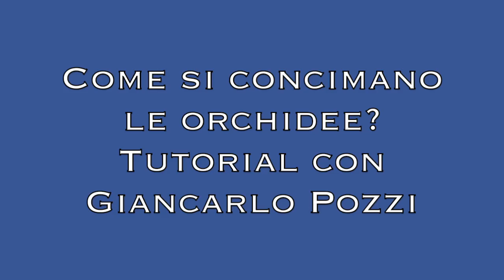Come si concimano le orchidee? Tutorial con Giancarlo Pozzi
Video sulle orchidee. Come si concimano le orchidee? Oggi, insieme al nostro esperto in orchidee Giancarlo Pozzi, andremo a parlare di un fattore molto importante per avere sempre delle belle piante: la concimazione.

📌 Prodotti consigliati da Portale del Verde per la coltivazione delle orchidee:
▶LIBRI SULLE ORCHIDEE
▶VASI TRASPARENTI
▶VASO DOPPIO
▶CONCIME LIQUIDO
▶CLIP E SET DI LEGATURA

📌 TI E' STATO UTILE QUESTO VIDEO?
Sostieni il mio canale con una donazione PAYPAL di qualunque importo cliccando qui

🇮🇹 Vai alla mia pagina Amazon, trovi oltre 300 prodotti scelti per te!

📌 📌 PRODOTTI PER LA CURA DELLE  PIANTE

▶Olio di neem puro
▶Olio di neem pronto all'uso
▶Olio di neem profumato
▶Olio di neem per cani e gatti
▶Sapone molle di potassio
▶Humus di lombrico
▶Terriccio universale
▶Bark x orchidee
▶Concime per orchidee
▶Concime per acidofile
▶Lupini macinati x limoni
▶Azzurrante per ortensie
▶Macerato di ortica
▶Macerato di equiseto
▶Concime per agrumi
▶Concime per piante grasse
▶Corteccia x pacciamatura
▶Tessuto non tessuto
▶Concime a lenta cessione

▶Rasaerba EGO POWER a batteria
▶Rasaerba a scoppio Honda
▶Motosega EGO POWER a batteria.
▶Multiutensile EGO POWER batteria
▶Tagliabordi a batteria EGO POWER
▶Soffiatore a batteria EGO POWER
▶Vanga quadra
▶Avvolgitubo 30 mt Claber
▶Sacchi raccogli foglie